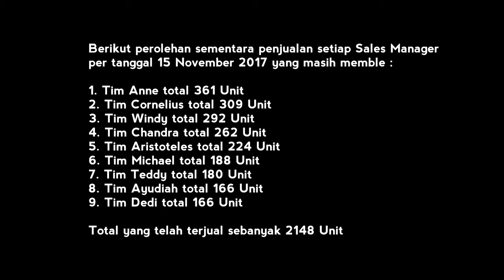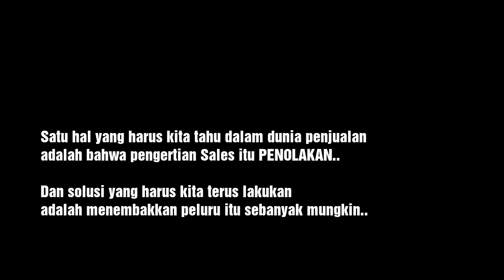November Rain | Daily Report Meikarta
Cerita harian tentang perjalanan Bandung - Jakarta dalam kegiatan penjualan Meikarta